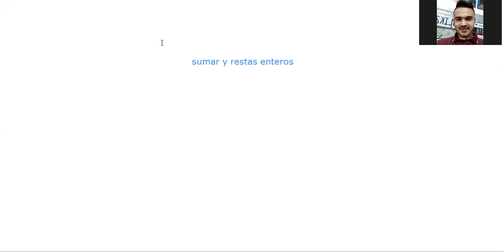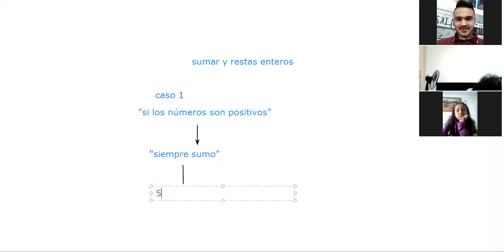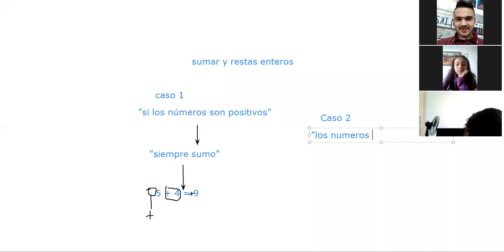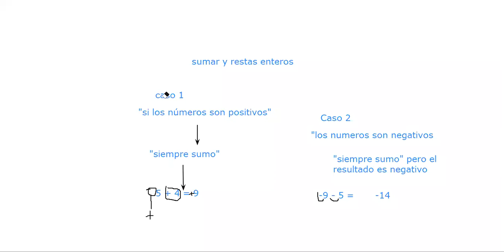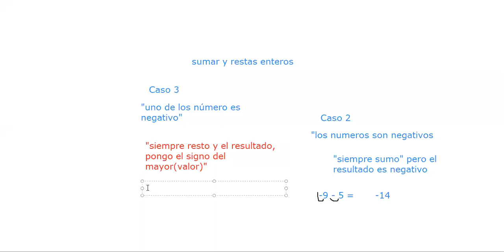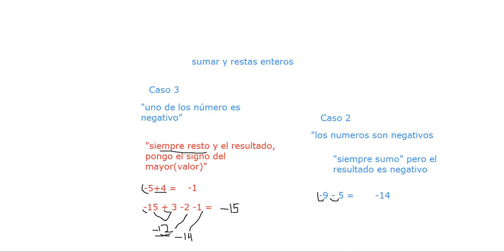Números enteros explicación breve (parte 2)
En este vídeo podemos recordar el concepto de números enteros para sumar y restar, la definición de unos "casos" para entender mejor el proceso y ejemplos.